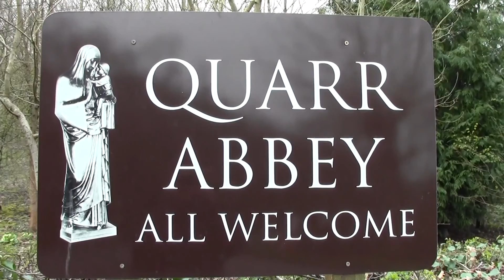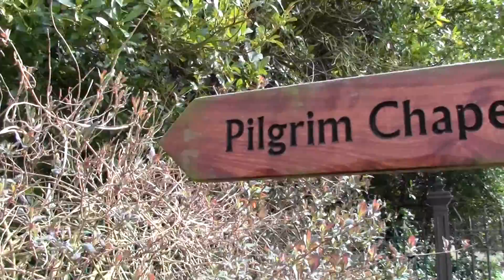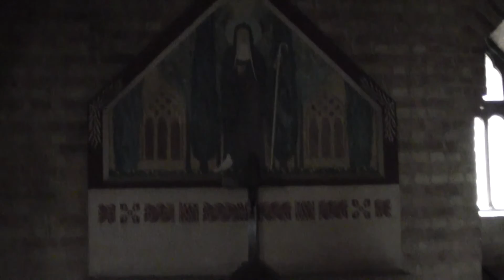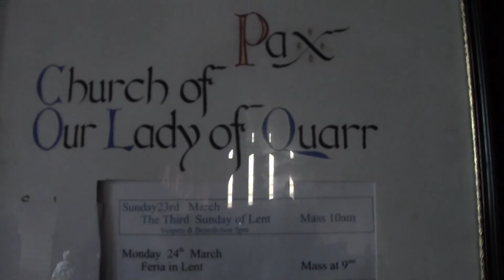Quarr abbey and ruins isle of wight